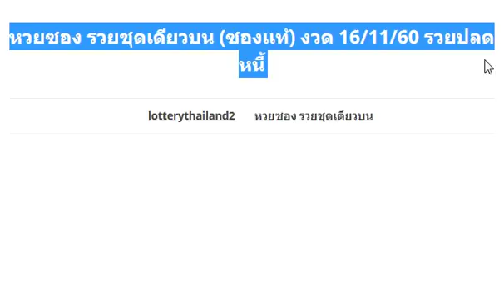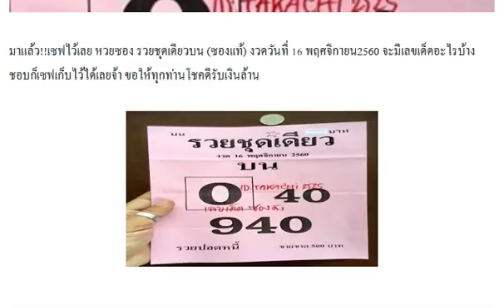หวยซอง รวยชุดเดียวบน (ซองเเท้) งวด 16/11/60 รวยปลดหนี้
หวยศาลเจ้าที่ ชุด 2-3 ตัวบน-ล่าง งวด 16/11/60 งวดที่แล้วเข้าคู่โต๊ด62
มาแล้ว!! หวยสนับสนุนรับบาล ชุด 3 ตัวบน 2 ตัวล่าง งวด 16/11/60
มาแล้ว! หวยถ้ำใต้น้ำ (ล่าง) เลขเด็ดสองตัวล่าง งวดวันที่ 16/11/60
ใครแปลไม่ออกดูใบนี้!! คำแปลปริศนาเริงสาร งวดวันที่ 16/11/60
หวยคนอุตรดิตถ์ ชุดฟันธงโค้งสุดท้าย บน-ล่าง งวดวันที่ 16/11/60
เลขเด็ด อ. ตะวัน สามตัวบน งวดวันที่ 16/11/60
มาแล้ว !! เลขเด็ด ไอ้ไข่วัดเจดีย์ บน-ล่าง งวดวันที่ 16/11/60
มาแล้ว เช็คดูเลย !! หวยบิลเงินสด ชุดบน 3ตัว2ตัว งวดวันที่ 16/11/60
หวยคนล็อคเลข ชุด 2-3 ตัวบน-ล่าง งวด16/11/60
หวยคนสัมผัสเลข ชุด 3 ตัวบน 2 ตัวล่าง งวด16/11/60
หวยทำมือ สูตร3ตัวบนเด็ดๆ งวดวันที่ 16/11/60
เลขเด็ด หวยทำมือ 3ตัวบน2ชุด งวดวันที่ 16/11/60
หวยซองแมวกวัก 2ตัวล่าง งวด 16/11/60 สถิติเข้า 6งวดซ้อน
หวยซองเลขเด็ดปลดหนี้ 2ตัวล่างแน้นๆ งวด 16/11/60 ผลงานเข้า 85เต็มๆ
เลขเด็ด อ.Nong สูตรหวยทำมือแม่นๆ งวด 16/11/60 สถิติดีเข้า 3งวดซ้อน
หวยซองคำชะโนด สามตัวบนตรงๆ งวด 16/11/60
หวยทำมือ ไอ้เต๊งรักอีโต๊ด 3 ตัวบน งวดวันที่ 16/11/60
หวยเด็ด เลขตัวเดียว งวดวันที่ 16/11/60
เลขเด็ด หวยสรุปเลข MR.T บน-ล่าง งวดวันที่ 16/11/60
หวยเลขเด็ด 3ตัวบนแม่นๆ งวดวันที่ 16/11/60
จัดไป! หวยซอง ล่างตรงๆ งวด16/11/60
มาแล้ว คอหวยจัดชม !! เลขเด็ด อ.ภูวนัย 3ตัว2ตัว บน-ล่าง งวดวันที่ 16/11/60
มาแรง !! เลขเด็ด หวยเทพดาวเหนือ งวดวันที่ 16/11/60
มาแล้ว คอหวยชมเลย !! เลขเด็ด หวยหนุ่มน้อย คนอีสาน 2ตัวบน งวดวันที่ 16/11/60
เลขเด็ด ชุด 3 ตัวบนเน้นๆ งวดวันที่ 16 พฤศจิกายน 2560
จัดให้! เลขพ่อปู่ฤาษีตาไฟ ชุด 3 ตัว 2 ตัว งวดนี้16/11/60
มาแล้ว หวยซองชัยชุมแพ บนมาแน่นอน งวดวันที่ 16/11/60
แนวทางเลขเด็ด สองตัวล่าง เน้นๆให้ 4 ชุด งวดวันที่ 16/11/60
หวยซอง อ.วีระชัย บนมาแน่นอน งวดวันที่ 16/11/60
หวยปลดหนี้เงินแสน สามตัวตรงๆ งวดวันที่ 16/11/60
หวย อ.ยุทธนาพารวย เลขเด็ดเข้าตลอด งวดวันที่ 16/11/60
หวยเด็ด พิชิตโชค งวดวันที่ 16 พฤศจิกายน 2560
ของจริง ใครที่รอยู่ หวยซอง 7เซียน 3ตัว2ตัว บน-ล่าง งวดวันที่ 16/11/60
มาแล้ว !! เลขเด็ด 3ตัวบนร่ำรวย งวดวันที่ 16/11/60
เลขเด็ด ลูกพ่อวิษณุกรรม ชุด 3 ตัวบน งวดวันที่ 16 พฤศจิกายน 2560
Thai lottery good stats 3UP tips 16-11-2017
Thai lottery cut 100% 3UP HTF tips 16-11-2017
ลดต้นทุน! หวยอ.สุรินทร์ เลขดับบน-ล่าง งวด16/11/60
เลขเด็ดชุดตัวเลข 2 ตัวล่างรัฐบาล งวดวันที่ 16/11/60
เลขเด็ดแมวนำโชค งวดวันที่ 16/11/60
หวยเด็ด KAE (หางเดียว) งวดวันที่ 16/11/60
หวยบนเม็ดเดียวเท่านั้น (100%) งวดวันที่ 16/11/60
เลขไลน์ใบไม้นำโชค (ลงให้รวย) งวดวันที่ 16/11/60
หวยไลน์ทีเด็ด (5-7-8 มาเเน่) งวดวันที่ 16/11/60
แนวทางเลขมหามงคล งวดวันที่ 16/11/60
หวยซื้อแค่นี้พอ งวด16/11/60 บนล่างจัดไป
จัดไป!! หวยซองป๋าจัดให้ ชุด 2 ตัว 3 ตัว งวดนี้16/11/60
หวยภาพปริศนาเริงสาร งวด16/11/60 เลขไหนเม้นด้วย
มาแล้ว !! หวยแชทไลน์ งวดวันที่ 16 พฤศจิกายน 2560
มาแล้ว เด็ดเด็ด !! เลขวงใน ล่างล้าน% งวดวันที่ 16 พฤศจิกายน 2560
มาแล้ว !! เลขเด็ด หวยทำมือ สุภาพสตรี งวดวันที่ 16/11/60
โค้งสุดท้าย! หวยแนวทางสลากกินแบ่งรัฐบาล งวด16/11/60
มาแล้ว !! เลขเด็ด หวยนางฟ้าพารวย งวดวันที่ 16/11/60
มาแล้ว เน้นเน้น !! หวยซองม้าสีหมอก ชุด 2 ตัวบน-ล่าง งวด16/11/60
มาแล้ว หวยอ.โกย บ้านไร่ ชุด 2-3 ตัวบน-ล่าง งวด16/11/60
หวยเด็ด เสือตกถังพลังเงินดี 3 ตัว 2 ตัว บน-ล่าง งวดวันที่ 16/11/60
หวยทำมือ อ.ธนากร ชุดเน้น 3 ตัวบน งวดวันที่ 16/11/60
เลขเด็ด อ.เจน สองตัว งวดวันที่ 16/11/60
เลขเด็ดสูตรวิ่งล่าง งวดวันที่ 16/11/60
เลขเด็ด หวยซองเลขมือทอง 2 ตัวบน-ล่าง งวด 16/11/60 (สถิติเข้ามา 2 งวดซ้อน)
เลขเด็ด หวยควายพารวย ปู่..ให้เองรวย 2 ตัวบน-ล่าง งวด 16/11/60
เลขเด็ดตามนั้นครับ 3 ตัว 2 ตัวบน-ล่าง งวด 16/11/60
มาแล้ว!! หวยซองเสือใต้ 2 ตัวมา 1 ตัวล่าง งวด 16/11/60 ผลงานน่าติดตาม
เลขเด็ด หวยซอง อ.เพชร ไพลิน ฤกษ์บน งวด 16/11/60
หวยพิราบขาว สองตัวบน-ล่าง งวด 16/11/60 ผลงานเข้าคู่โต๊ดบน 62
เลขเด็ด หวยทำมือ สรุปบน-ล่างเน้นๆ งวด 16/11/60
เลขเด็ด ม่อนชิโร่ งวดวันที่ 16 พฤศจิกายน 2560
เลขเด่นผลงานดี!! หวยซองทีเด็ด(หน่วยบน) งวดวันที่ 16/11/60
เลขเด็ดคนสุดท้ายของฉัน ชุดเต็ม บน-ล่าง งวดวันที่ 16/11/60 (สถิติหวยเข้าล่าง 85)
คัดเน้นๆ เลขเด็ดชุดสรุป 3 ตัวบน 2 ตัวล่าง งวดวันที่ 16/11/60
เลขเด็ด Thailand Lottery งวดวันที่ 16 พฤศจิกายน 2560
เลขเด็ด ชุด 3 ตัวบน งวดวันที่ 16 พฤศจิกายน 2560
เลขเด็ด หวยบิลเงินสด งวดวันที่ 16 พฤศจิกายน 2560
มาแล้ว!! เลขเด็ด หวยซองนกตาทิพย์ ข้อมูลบน งวด 16/11/60
เลขไหน! หวยปฏิทิน งวด16/11/60 เลขไหนบอกด้วย
มาแล้ว!! หวยคำชะโนด VIP 3 ตัว 2 ตัว งวด 16/11/60 ต้องมาให้เห็น1ชุด
หวยซองเจ้าพ่อปากแดง บน-ล่าง งวด16/11/60
เลขเด็ดน้อยชุด ว่ากันไปตามสูตร งวดนี้ 16/11/60 (งวดที่แล้วเข้า 726เต็มๆ )
เลขเด็ด หวยทำมือวิ่งหาความสำเร็จ ดับบน งวด 16/11/60 ผลงานน่าติดตาม
เลขเด็ด หวยบิลเงินสด อ.โต ชุดบน-ล่าง งวด 16/11/60
หวยซองนักคิดน้องให่ ปักหลักสิบล่าง 2 ตัวมา 1 ตัว งวด 16/11/60
มั่นใจว่ามาเเน่ๆ ให้มาสี่หาง ตาโต้ง มักเมา งวด 16/11/60
หวยซองเลขมหาเวทย์ จัดให้บน-ล่าง งวดวันที่ 16/11/60 (สถิติหวย 2 งวดซ้อน)
หวยเทพบุตร (ชุดเต็ม 100%) งวดวันที่ 16/11/60
เลขเด็ด อ.สม ม่อนชิโร สูตรหวยเด่นล่างแม่นๆ งวด 16/11/60
มาแล้ว!! หวย Nop Jira เลขวิ่งบน-ล่าง งวด 16/11/60
เลขเด็ด หวยหนุ่มเมืองเลย สรุปบนชุดเดียว งวด 16/11/60
มาแล้ว!! หวยซอง หวยรัฐ vip ชุดบน-ล่าง งวด 16/11/60
หวยซอง เลขลับพิเศษ สามตัว-สองตัว งวด 16/11/60
หวยดัง ตรังคำชะโนด เลขมีที่มา 3 ตัวบนชุดเดียวเกินพอ งวด 16/11/60